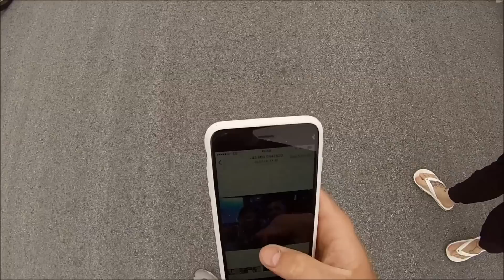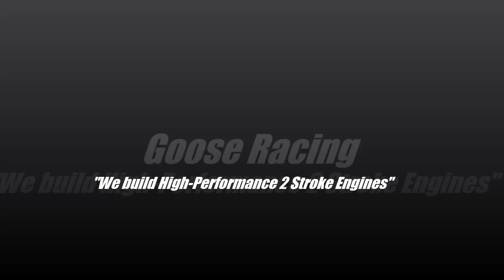High End Mopeds abstimmen & fahren / by Goose Racing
Hier ist die volle Version unseres Facebook Livestreams vom 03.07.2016.
Wir sind "Live" mit euch auf unserer Strecke und stimmen gemeinsam mit euch unsere Mopeds ein wenig ab und fahren sie natürlich Probe. Jede Menge 2 Takt Power und jede Menge Auspuff/Vergaser Musik.
Aber am wichtigsten mit viel Spaß am schrauben.!

Blaue Aprilia: 100cc 2FAST prepa
Blau/Schwarze Gilera: 80MHR Team 7T
Pinke Motorhispania: 80MHR Replica Prepa

Goose Racing